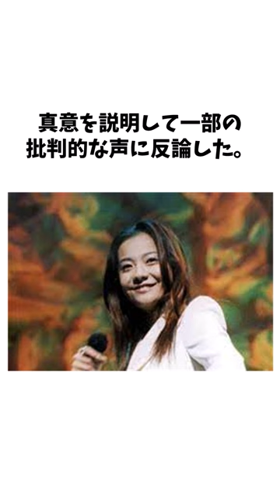華原朋美に関する面白い雑学